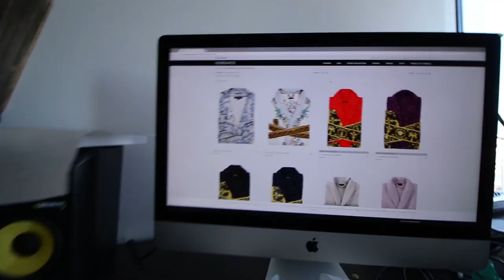BOUGHT A LAMBO!(poster) + Apple Reaction (IphoneX) + Y3 Exclusive